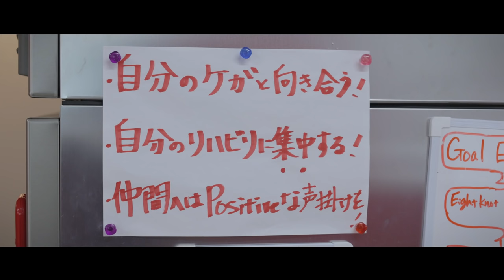帝京長岡伝統の14番を背負う松村晟怜 ケガから再起への道のり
2年連続で冬の高校サッカー全国大会ベスト4進出を果たした帝京長岡高校には、代々受け継がれてきたエースナンバーがある。MF小塚和季(川崎フロンターレ)、MF谷内田哲平(栃木SC)らJリーガーが背負ってきた14番だ。

これまではテクニカルな帝京長岡を体現するような攻撃の選手が背負ってきたが、今年、新チームになって初の公式戦で託されたのはDFの松村晟怜。湘南ベルマーレ入りが決まっている有望株とはいえ、自らがイメージする14番との違いを感じ背番号を貰った当初は戸惑ったという。チームの顔として挑むはずだったインターハイ予選は直前の怪我で出場できず、チームは予選敗退の憂き目にあった。

そのような中で悔しさと焦りを抱えながらも、冬の全国大会で復帰してチームに貢献することを目指して懸命にリハビリに励む松村晟怜選手の姿に密着。努力の日々を後押しするような、落合渉の書き下ろし新曲「歓声前夜」にも注目。

-Collaborate with ZAMST-

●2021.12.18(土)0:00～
落合渉「歓声前夜」デジタルリリース!